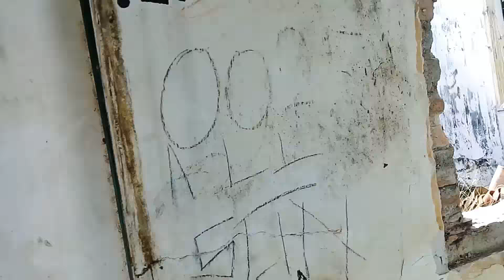"VISITANDO A CASA ABANDONADA DA USINA🏭🔴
"Galera lembra dos desafios nos comentários no video da parodia quem pessou ? Blzinha vou fazer esses disafios mais antes to postando esse video aqui que e bem bacana tipo uma aventura espero que voces gostem deixe seu like e se inscreva aqui exatamente no canal MARCOSB2👉🔔👍

vamos bater a meta de 200 INSCRITOS aqui no canal e também bater a meta de 25 likes ou mais nesse video agradeço a todos pelo colaboração juntos vamos crescer !! 🔝🔝

🔵Pode comentar nesse video a sua opinião se gostou ou não🔵

🔵pode curtir🔵

🔵conpartilha com todos as suas familias e amigos🔵

ESTRAGAM: ⇩

Galera ainda tem a parte 2 desse video então vamos bater a meta de 25 likes pra ver a parte dois desse video blz ?

Agora vamos pro video !

Pode comentar a vontade ☺☺✌